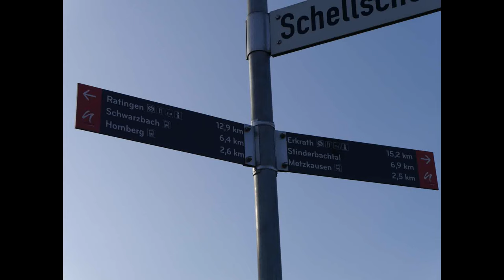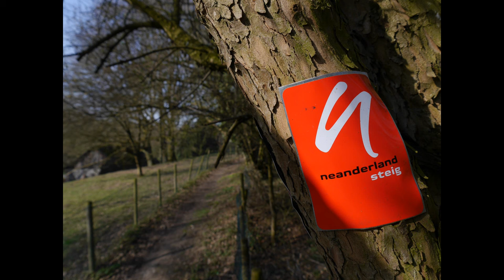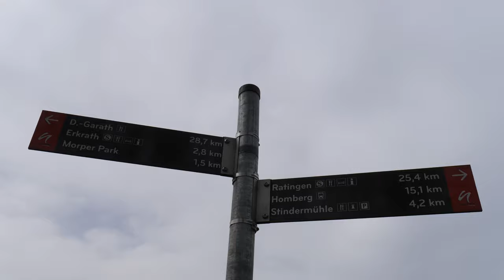Neanderlandsteig [5] von Ratingen-Homberg nach Erkrath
Am 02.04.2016 ging ich die nächste Etappe auf dem Neanderlandsteig. Ob auf dieser Etappe auch wieder so viel Verkehr und Lärm der stetige Begleiter bleibt, seht ihr in diesem Video.
Meine Hauptkamera
Mein Stativ
Meine Schnittsoftware
Rode Videomicro